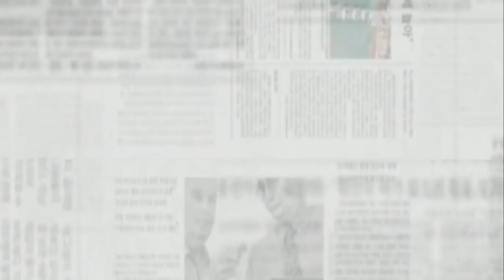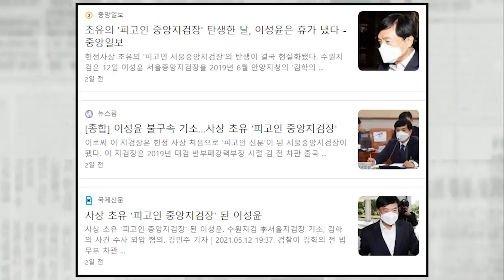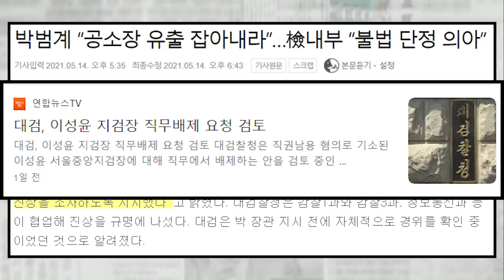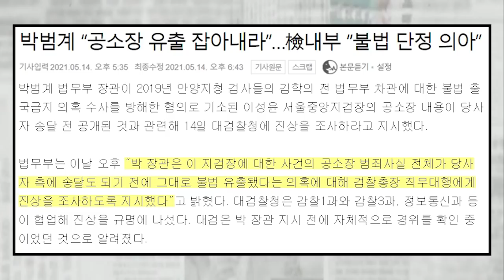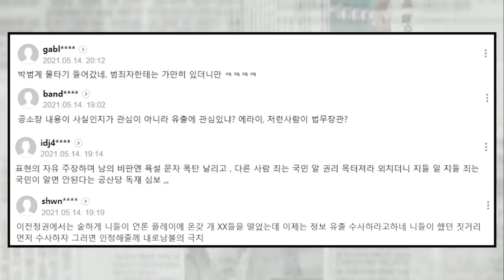이성윤 기소에 폭주하는 박범계 ... 짜증에 막무가네 진상 조사 지시